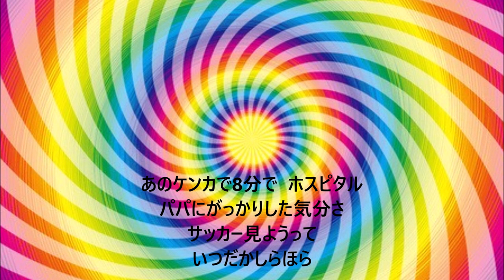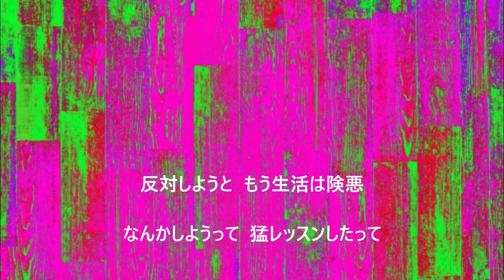歌ってみた「青年14歳」岡村靖幸